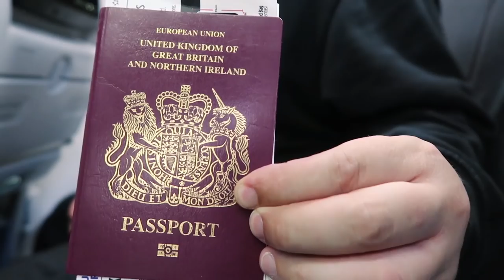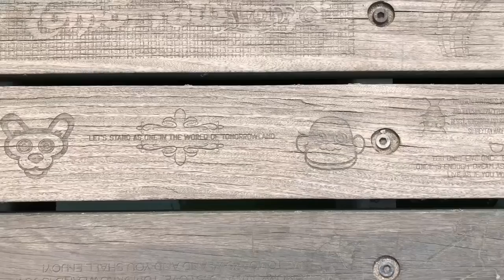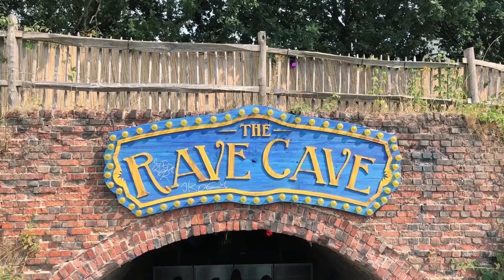BEHIND THE SCENES AT TOMORROWLAND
I went to Tomorrowland for the first time and it was completely insane. This first video is about how i got there and behind the scenes of the biggest dance music festival in the world.

My Primary Camera: (Amazon)
My Fave Lens: (Amazon)
My other lens: (Amazon)
My Smaller camera (Handy & excellent in low-light): (Amazon)
My third camera (used in DJ Drop-Down shots): (Amazon)
My Streaming camera capture dongle: (Amazon)
My Camera Mic: (Amazon)
My awesome Drone: (Amazon)
The ND Filters i use: (2-5 Stop) (Amazon) & (6-9 Stop) (Amazon)
My Audio Recorder: (Amazon)

DJ EQUIPMENT IN MY STUDIO:
Pioneer CDJ-2000NXS Decks: (Amazon)
Pioneer DJM-900NXS Mixer: (Amazon)
Pioneer RMX-1000 Effects unit: (Amazon)
Pioneer HDJ-2000 mk.II - (Amazon)

STUDIO EQUIPMENT I USE:
Native Instruments Maschine Studio: (Amazon)
Perspex Cover for Maschine Studio: (Amazon)
Novation 49SL Controller Keyboard: (Amazon)
Mackie Big Knob Studio Command System: (Amazon)
Adam Audio A7X Studio Monitors: (Amazon)
Pioneer RM-07 Studio Monitors: (Amazon)